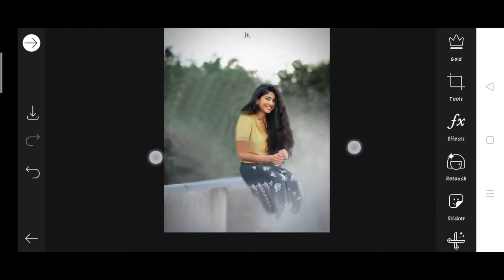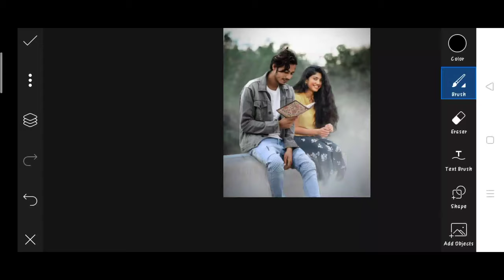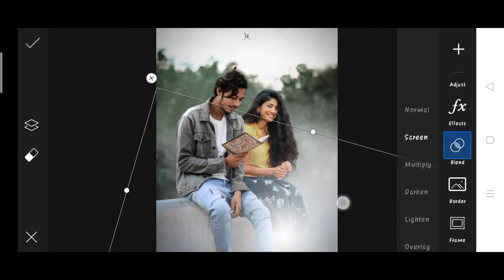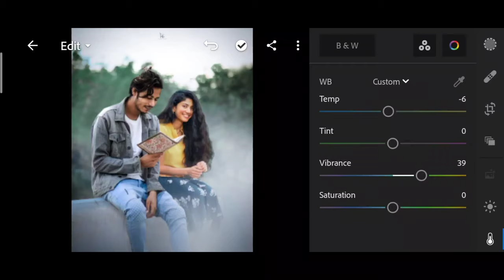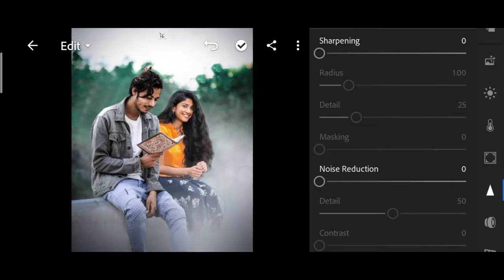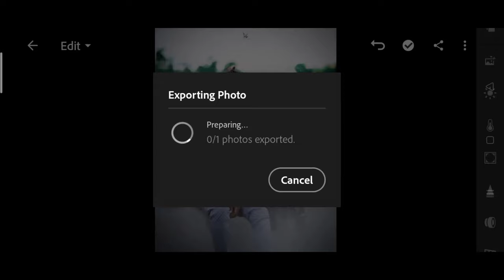Himmat Singh new photo editing | himmat Singh PicsArt photo editing | himmat Singh viral photo edit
1. Photo editing
2. Picsart photo editing
3. Snapseed photo editing
4. Lightroom photo editing
5. Autodesk SketchBook photo editing
6. Photoshop photo editing
7. Photoshop tutorial
8. PicsArt tutorial
9. Photoshoot vlogs
10. Viral photo editing
11. Instagram viral photo editing
12. Glowing message photo editing
13. Glowing heart photo editing
14. Glowing photo editing in PicsArt
15. PicsArt photo editing 2021
16. Cb photo editing
17. Cb photo editing in PicsArt
18. Vijay Mahar new photo
19. Himmat Singh new photo editing
20. Taukeer editz new photo editing
21. NSB PICTURES New photo editing
22. Dm design new photo editing
23. Pranav PG new photo editing
24. Artist aj new photo editing
25. Bollywood actress photo editing